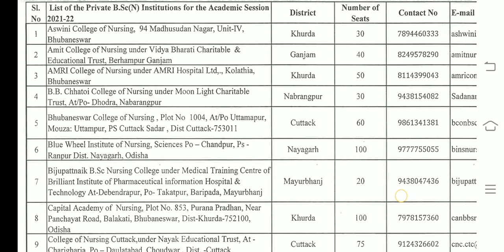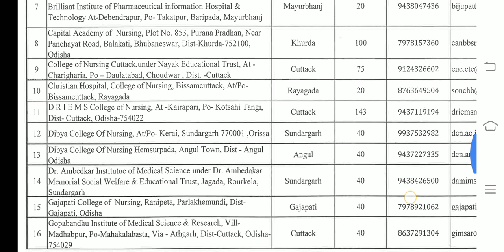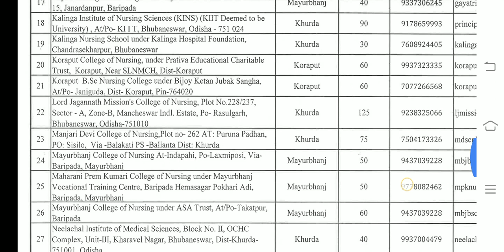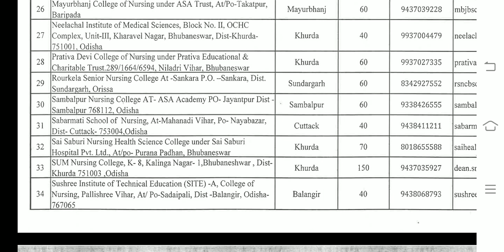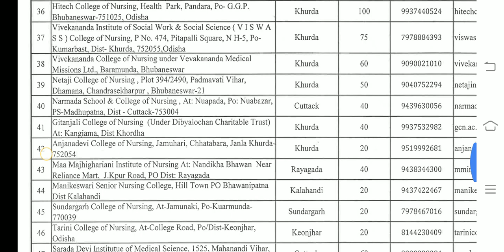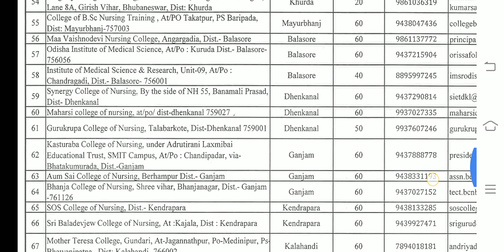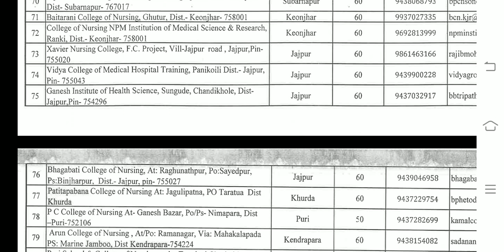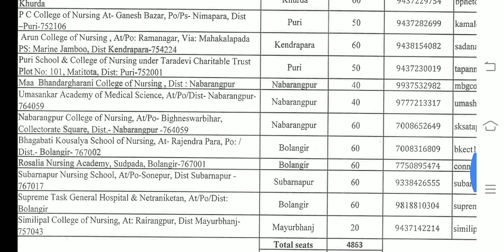all private bsc nursing college list of Odisha|Total seat in Odisha for bsc nursing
Odisha Bsc nursing 2023
Odisha Bsc nursing 2023 application form
Odisha Bsc nursing
Odisha Bsc nursing entrance exam 2023 syllabus
Odisha Bsc nursing entrance exam 2023 question paper
Odisha Bsc nursing college Odisha Bsc nursing entrance exam preparation
Odisha nursing common entrance test
bsc nursing common entrance test
Odisha Bsc nursing common entrance test 2023
nursing entrance exam online classodisha
bsc nursing govt college list 2023
bsc nursing government college list 2023
Odisha Bsc nursing exam date
bsc nursing government college list in odisha
bsc nursing government college list of Odisha
bsc nursing private college list of Odisha Bsc nursing private college list of Odisha 2023
all govt bsc nursing college in Odisha 2023
all private bsc nursing college list of Odisha
Nursing warriors
odisha Bsc nursing entrance exam 2023
nursing aptitude test
nursing aptitude test 2023
Odisha Bsc nursing nursing aptitude test 2023
nursing aptitude test for bsc nursing entrance exam odisha 2023
nursing aptitude test for bsc nursing 2023
nursing aptitude test question practice